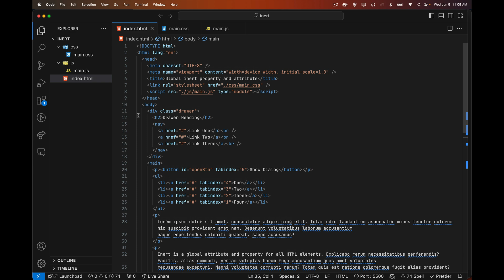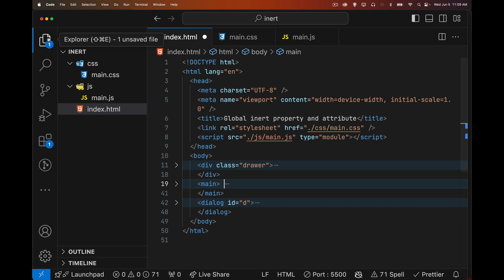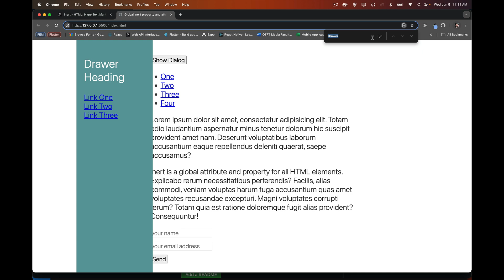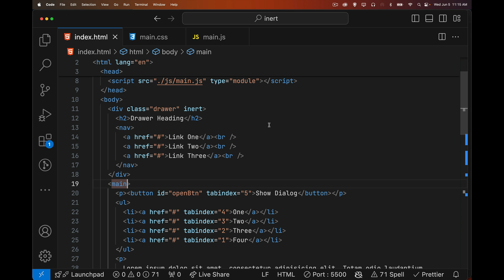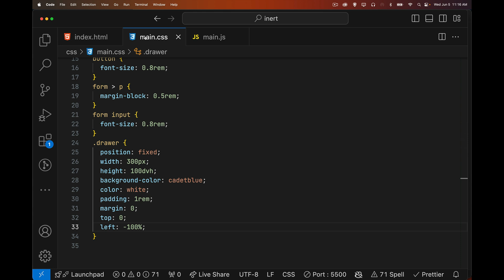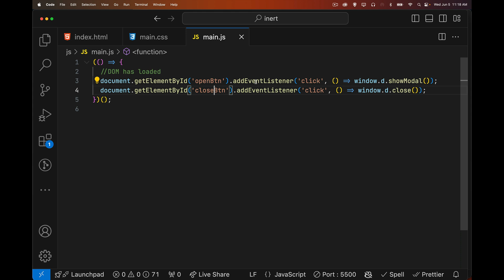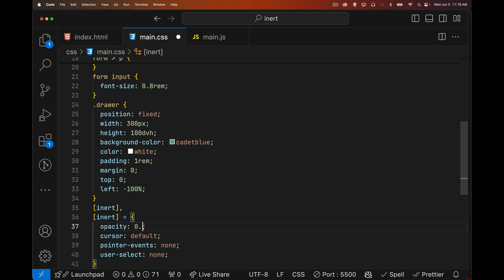Enhanced UI control and Responsible Accessibility with the HTML INERT Property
Now supported across all browsers, the inert attribute and property can be used to mark content that you do not want a user to be able to interact with.